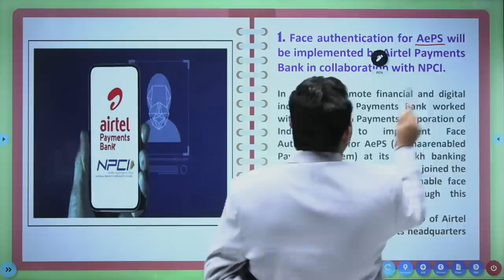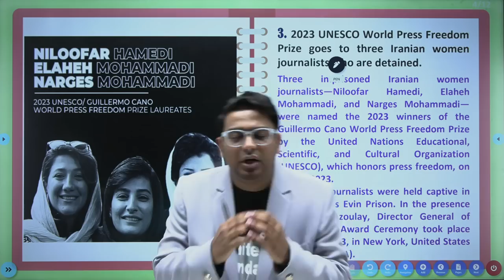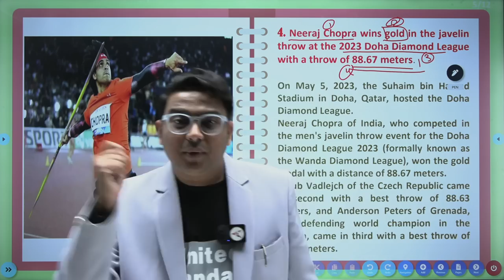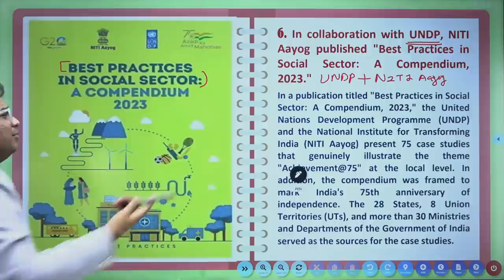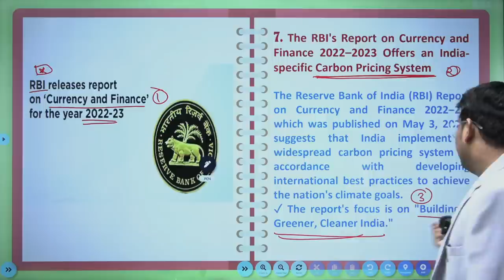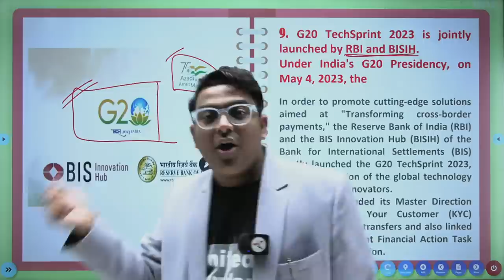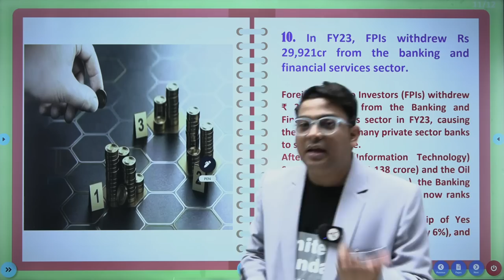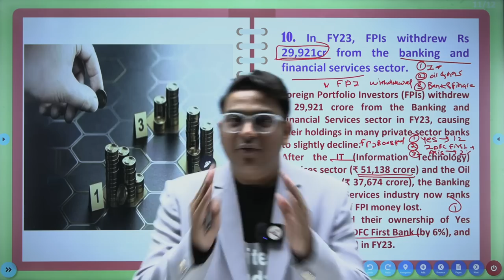THE HUNDRED | MAY 01 | Rupesh Sir - SSA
🔥VERY IMP VIDEOS LINKS🔥

Address: Shubham Sir's Academy (SSA):
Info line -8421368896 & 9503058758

Tags  -
shubham sir academy aurangabad
ssa
shubham sir academy
ssa aurangabad
shubham sir's academy
shubham sir
Marathi